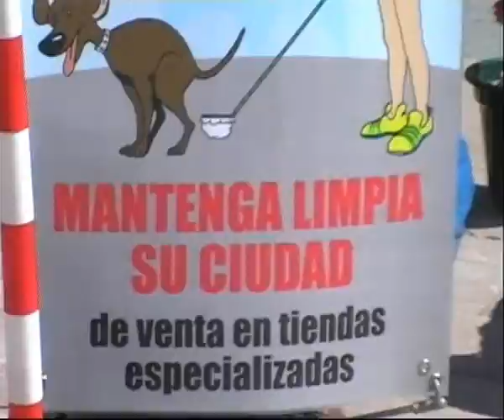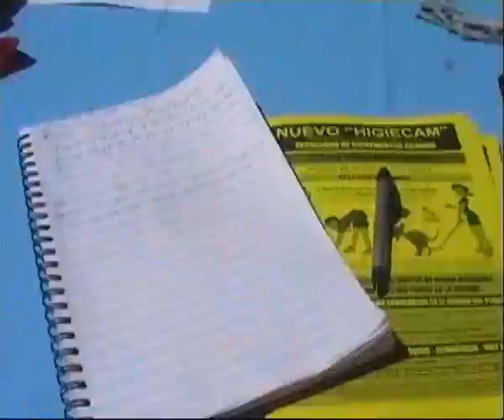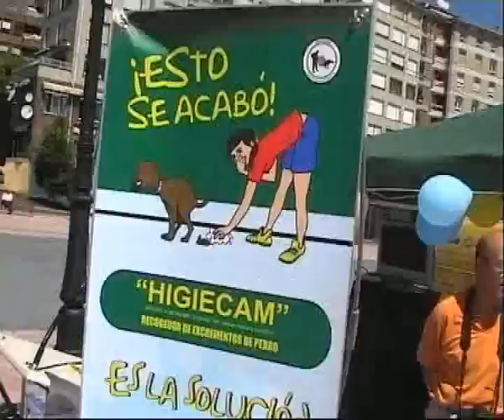Presentación Oficial recogedor de excrementos caninos Higiecam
Recogedor de excrementos caninos- solucion definitiva al grave problema de los excrementos de perro en la ciudad, principalmente. El excremento cae directamente  a la bolsa, no toca el suelo. Higienico, muy eficaz, tamaño reducido( como un paraguas plegable) economico ,  10 euros- sirven varios tipos de bolsa incluso las de la compra. Revolucion en en el mundo del perro HIGIECAM